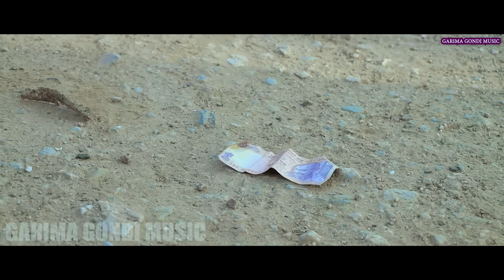नी संग ने वायेना बाजाडे गोंडी सॉंग 2024 | NI SANG NE WAYENA BAJADE | GARIMA GONDI MUSIC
Garima Gondi Music Present

Singer - SHAKTI SARIYAM
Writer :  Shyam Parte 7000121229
Special thanks - Shakun Dhurve
Recording and Music - AKHILESH JAIN
Artist : - Bharti Uikey, Shiva Baraskar
Dance Artist : - Bharti Parte, Poonam Uikey, Moni markam, Vandna Kumre, Shivam irpache, Rohit dhurve
Videography and Editing:  Arun Salam
Post Production - Roshan Sariyam Film Production
Thambanel maker -
Supporting singar - Mamta Uikey , Kajal Dhurve